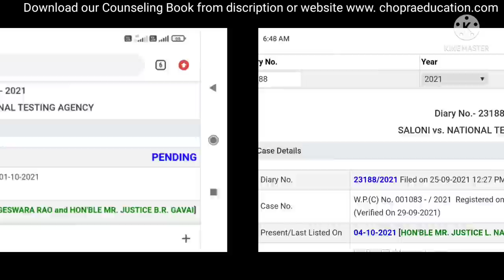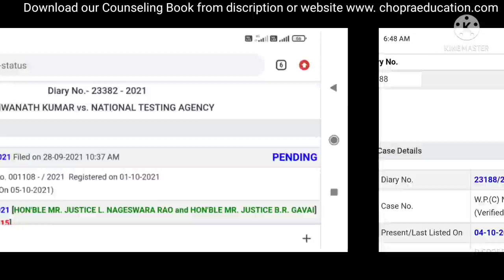Information about Re-NEET related pending case !! Next hearing date ?